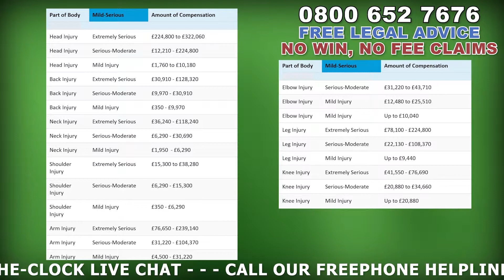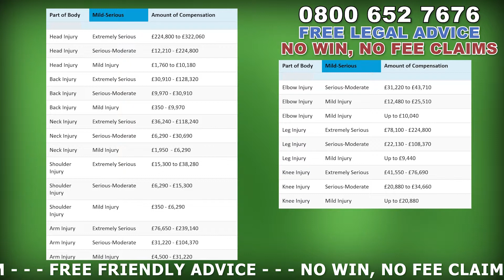Cycling / Bike Injury - No Win No Fee Compensation Claims ( 2019 ) UK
In this video, I’m gonna be looking at No Win, No Fee Cycling / Bike Accident Compensation Claims. I’ll be taking a look at whether or not you claim, how to claim and how much you may be entitled to, by looking at personal injury compensation amounts if you’ve been involved in a Cycling / Bike Accident which has resulted in a Injury. So that’s personal injury compensation how much you may be entitled to and how to claim. If you have any questions, let us know in the comments and if you like this video, please do hit that thumbs up button as this will help us see what type of content people find helpful.

People cycle for a multitude of reason, for health and fitness, as a mode of transport and as a leisure activity but there can be times when cyclists are involved in accidents, accidents that can cause injuries. If you’ve been involved in a cycling accident and it wasn’t your fault, you may be entitled to compensation.

So, how do you begin the process of claiming compensation for a Cycling / Bike Accident Injury? Well, in order to bring a claim for an accident resulting in a Cycling / Bike Accident Injury we recommend that you reach out to a personal injury claims no win no fee solicitors that has experience in dealing with Cycling / Bike Accident Injury claims. The good news for you is that we’re happy to offer you a completely free, no obligation consultation where we’ll talk through the accident with you in order to help you establish what your options are. You can speak to us 24 hours a day, 7 days a week on 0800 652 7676 or visit our around the clock live chat service at LegalExpert.co.uk. now , if you’re wondering ‘how much compensation will i get for bike accident?’ we’ll shortly be looking at bicycle accident settlement amounts uk for any injuries caused due to a cycling accident but it’s important that you bear in mind that these cycling claim examples of payouts are the amounts that you may receive for your injury alone, which means that your final claim amount may be significantly larger as the figures that we’ll shortly be going over, don’t include any additional sums for things like loss of income from time off work and any other expenses. We recommend that you reach out to us as we’ll be able to use our bicycle accident compensation calculator In order to help you establish how much you may be entitled in total. Following this consultation, where we’ll talk through your Cycling / Bike Accident compensation injury claim with you, if we believe that we’re able to assist you, we may offer to represent you on a no win no fee basis, this means that there won’t be any upfront fees and most importantly if your case was to lose, then there’s not a penny to pay.

Now, as promised, let’s take a look at personal injury compensation amounts for a Cycling / Bike Accident Injury in our compensation claim amount table.